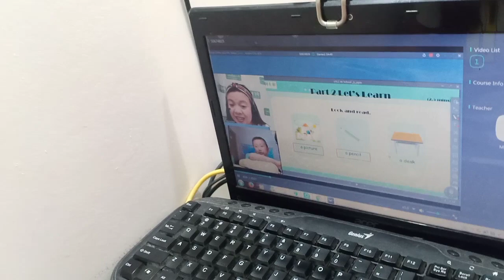Jabra Evolve 20 UC Unboxing